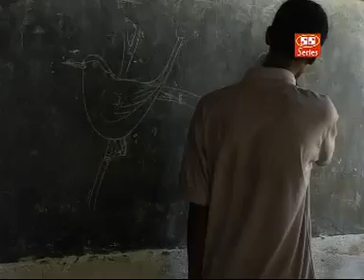Banchar janyo chai khadyo | Swapan karmakar Joydeb Mitra, Soma Mandal & Mallika Dey | SS Series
Bengali Geeti presents new bengali Patriotic song "Banchar janyo chai khadyo" from album "Ma Amaar Desh Amaar" sung by Swapan karmakar, Joydeb Mitra, Soma Mandal & Mallika dey.

Song : Banchar Janyo Chai Khadyo
Album : Ma Amaar Desh Amaar
Singer : Swapan karmakar, Joydeb Mitra, Soma Mandal & Mallika Dey
Lyrics : Kalyan acharya
Tune.  : Kalyan acharya
A/V Label : SS Series
Copyright : Super Sound Cassettes Company
Vendor : Bengali Geeti